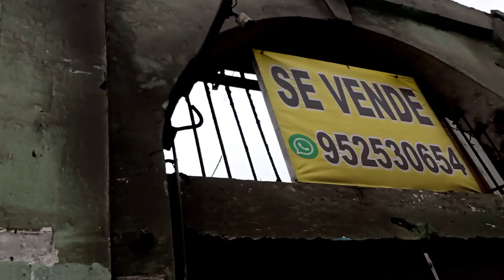Así luce el "Bar La Catedral" que inspiró la famosa novela de Mario Vargas LLosa. 🇵🇪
El Bar La Catedral que fue conocido en las décadas de los 40 y 50 donde solía acudir el escritor peruano Mario Vargas Llosa y que le sirvió de inspiración para escribir su famosa novela "Conversación en la Catedral"